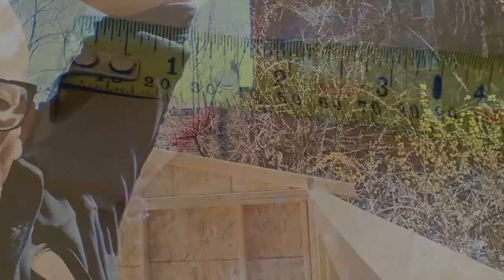The shop build 2017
An overview of the build of my new shop.